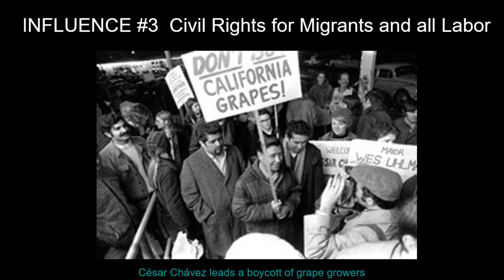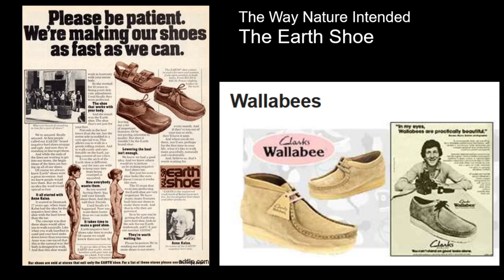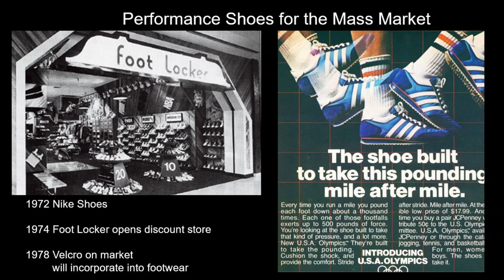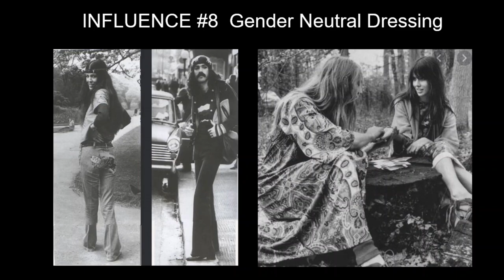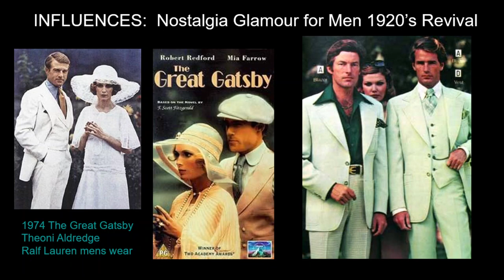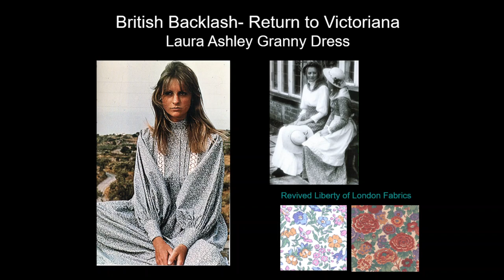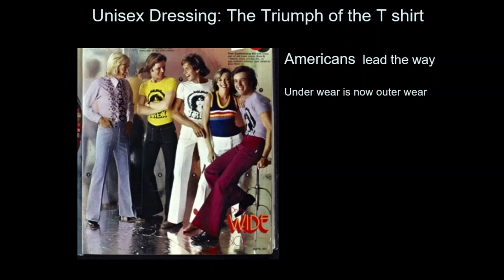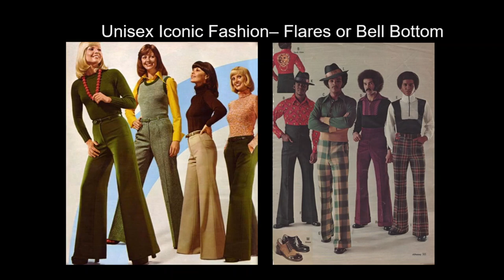1970s Fashion Overview